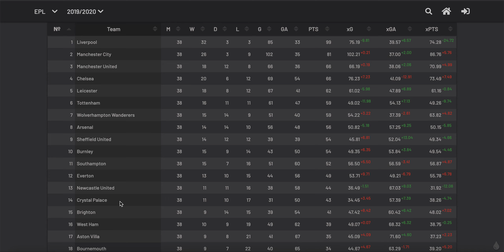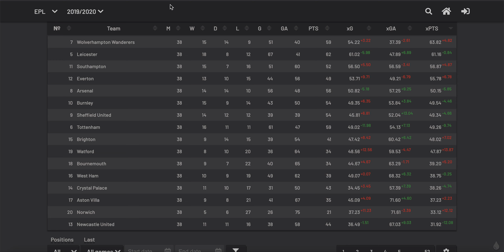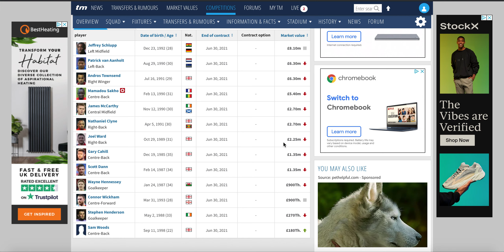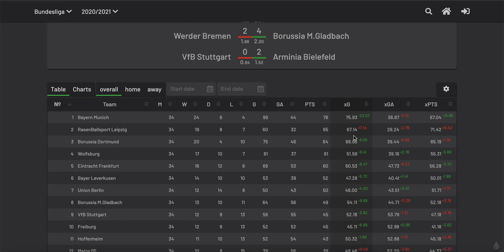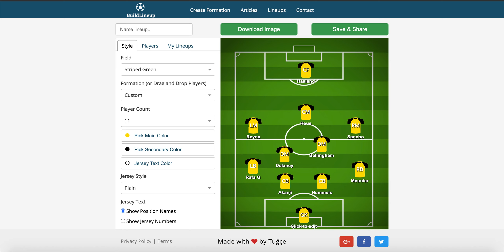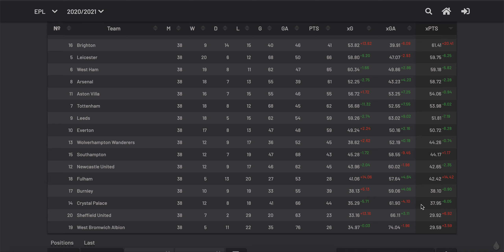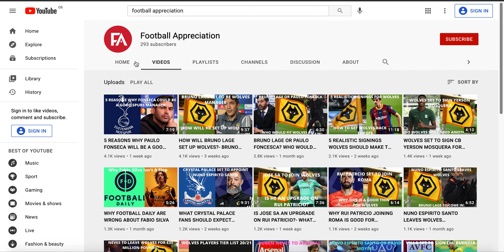IS LUCIEN FAVRE THE RIGHT MAN FOR CRYSTAL PALACE- FAVRE TO REPLACE ROY HODGESON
Lucien Favre is set to take the palace job from roy hodgeson after leaving borussia dortmund. Is this a good appointment?